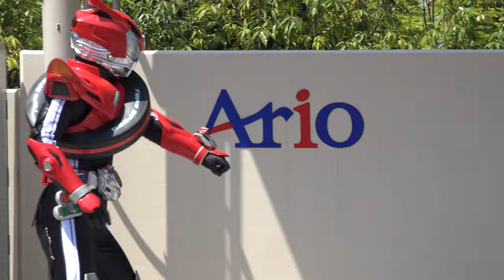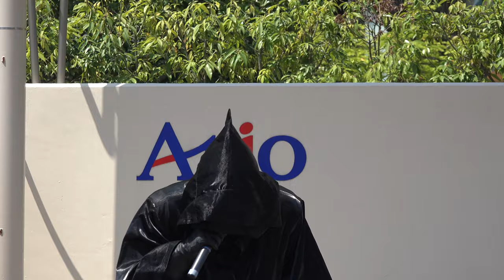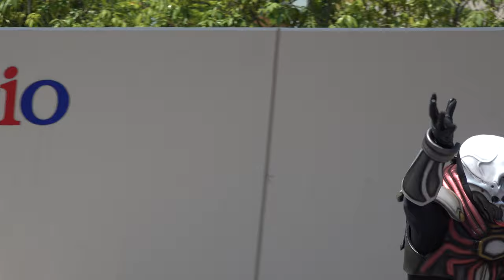仮面ライダードライブ ショー 第10話 前半1/2 Kamen Rider Drive Show 動画 2015/04/26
仮面ライダードライブのキャラクターショーです。再生リスト
・第11話　ノーカット版 ・第11話　前半 1/2 ・第11話　後半2/2 ・第10話　ノーカット版 ・第10話　前半　1/2
・仮面ライダードライブ　キャラクターショー後のバイバイ　動画　Kamen Rider Drive　2014/10/11